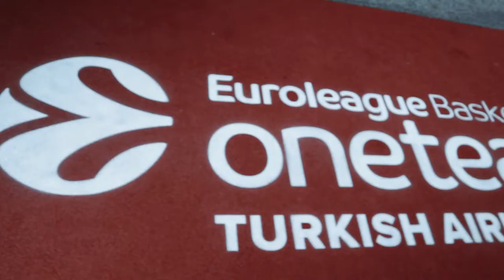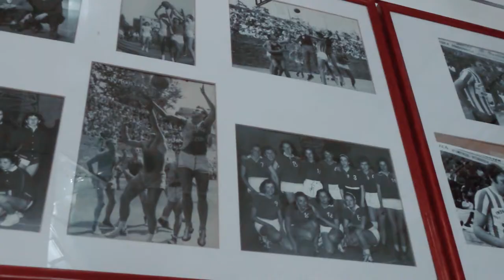🏀 JE VOUS FAIS DECOUVRIR LE BASKET BELGRADOIS ! 🏀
Bonjour à tous, Fans de basket européens!

Vous l'avez attendue et réclamée, alors la voici!
La vidéo sur la Septième étape du Basket Europe Tour! 🏀
Vous trouverez des images du basket Belgradois et de la capitale Serbe!

A bientôt pour l'étape numéro sept : Belgrade !